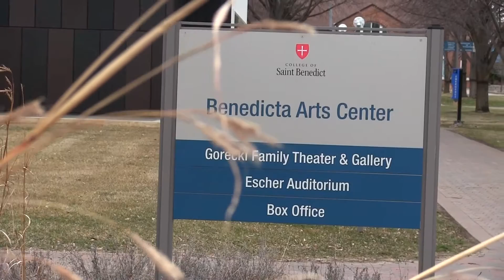Backstage | URINETOWN: the Musical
CSB/SJU Theater & Music Present... URINETOWN: THE MUSICAL

by: Greg Kotis
Directed by: Adam Houghton

Video produced by: Brandon Bakken & Kevin Duong